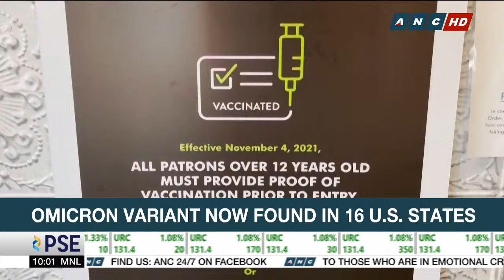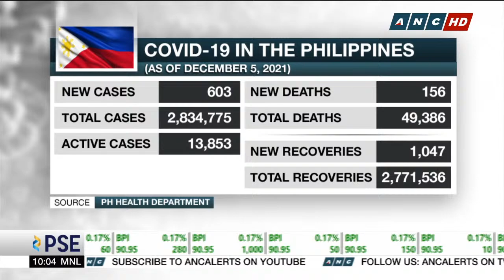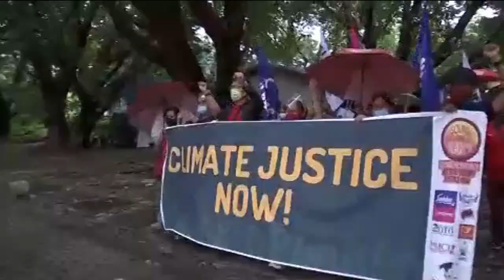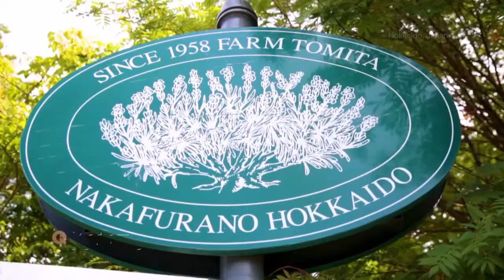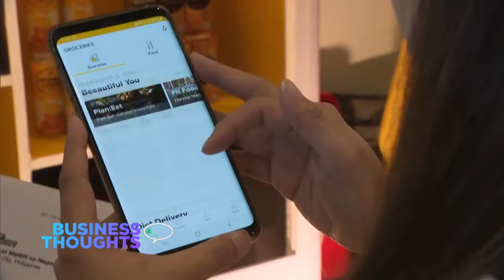Rundown (10 AM) | ANC (6 December 2021)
Here's the full episode of Rundown, December 6, 2021.